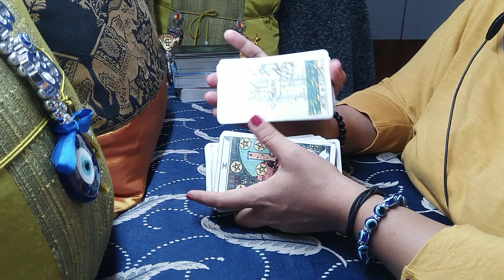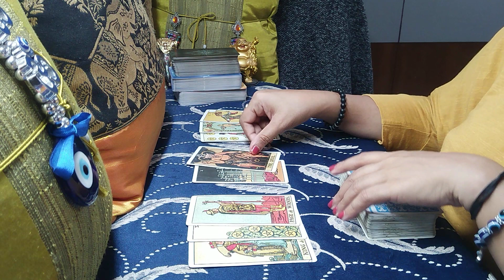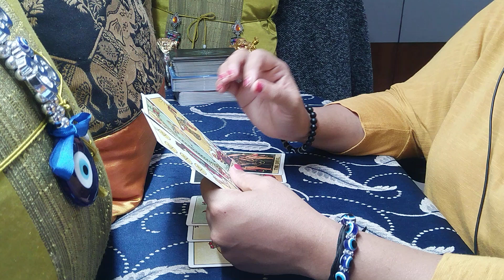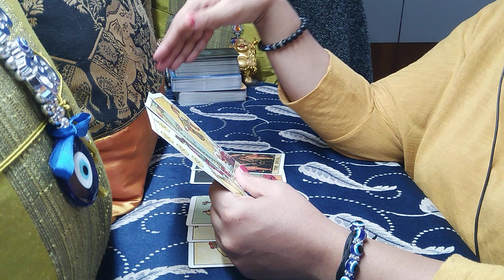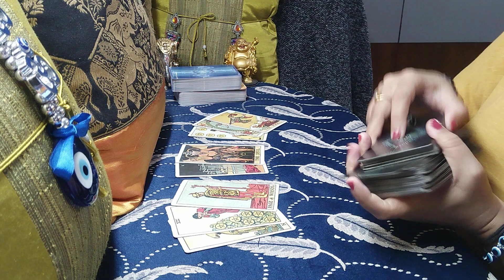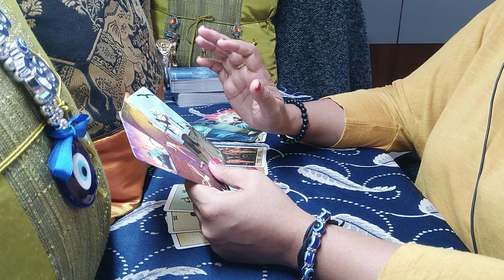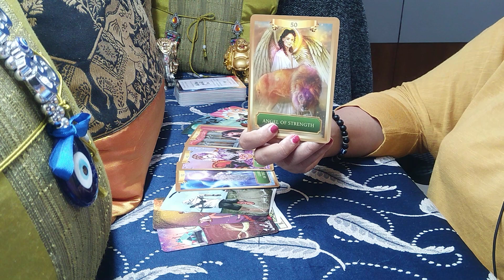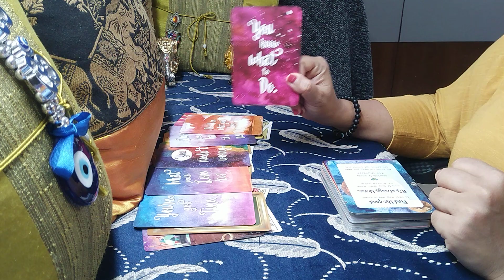CANCER♋ "They are asking friends and colleagues about you..Not good without you!" April 2021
cancer february 2021 love tarot

CLICK ON THE LINK FOR THE EXTENDED READING:
Priced at lowest so that everyone can afford:
1) Rental- $ 3.3  & 2) Buy- $ 7.17

What can you find in Extended Reading on Vimeo:

PART A:- ALL ABOUT YOUR PERSON:
1. What is your person thinking about this connection from their:
         - Heart-space
         - Soul
         - Head-space
2. What advice/guidance they are getting with respect to this connection:
        -  Family
        -  Friends
        -  Higher Powers
3. What are the Challenges, Hopes and Fear in this connection
4. Love Notes- What were they thinking and feeling about you during separation
5. What action they intend to take towards this connection

PART B: ALL ABOUT YOU:
1.What is your advice when it comes to this connection
2. What is your advice if you intend to move on
3. What is your advice for your life in general
4. What is your advice when it comes to your finances and career.
5. Affirmation for you.

WHAT WILL YOU FIND IN THIS VIDEO ON YOUTUBE:
00:00 Intro/What will you find in this reading?
00:20 What can you expect in the Extended Readings
02:22 Cancer, your's and your person's love energy along with mutual energy
11:11 General messages (non love messages) for you and your person
15:30 Messages from Higher Powers for this connection/in general
17:50 Messages from Universe for this connection/in general